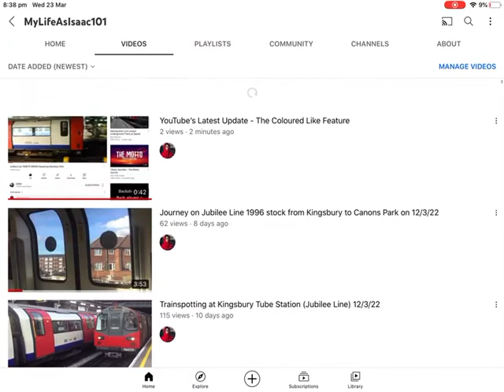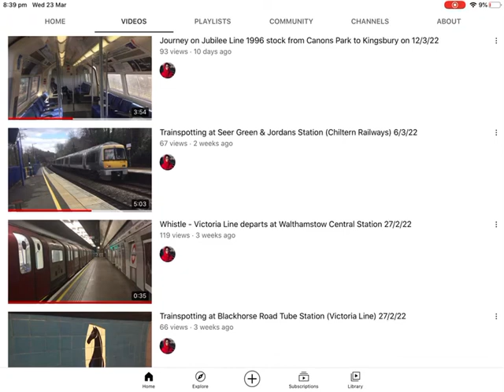YouTube’s Very Unnecessary and Stupid Update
Help me get to 1K please?

Regards

Isaac